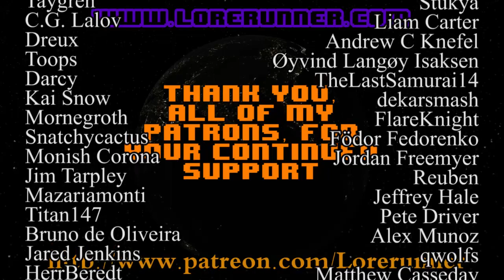Babylon 5 Ruminations S3E20: And The Rock Cried Out No Hiding Place